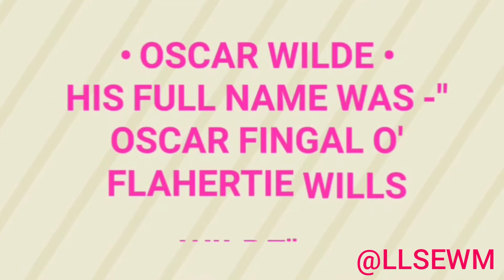Thursday's Theme - Language & Literature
He's one of my favourite , so I thought I should let you know his full name 😃 !!!

Aashi Saxena 🌺.